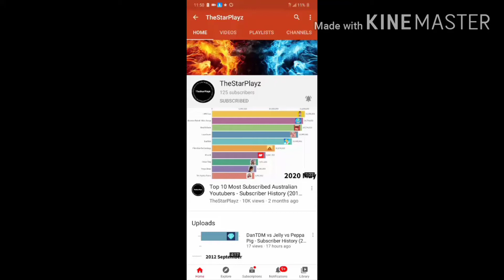Shoutout To TheStarPlayz